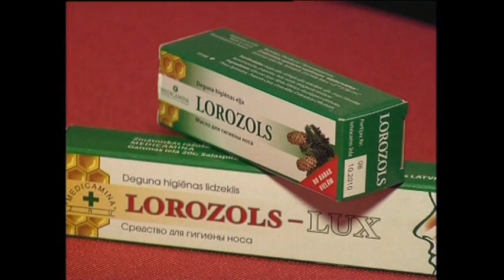"Lorozols"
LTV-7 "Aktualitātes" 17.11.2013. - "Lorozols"